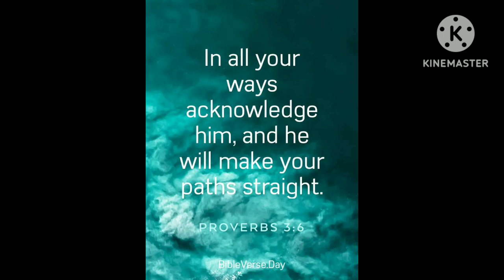ITESD- Yanbu Candle Lighting Ceremony & Graduation Day in Novotel, Yanbu, KSA (March 17, 2023)